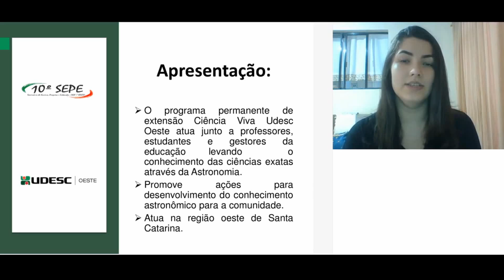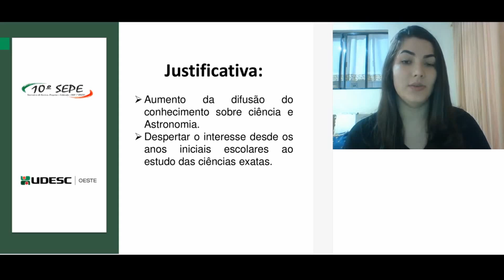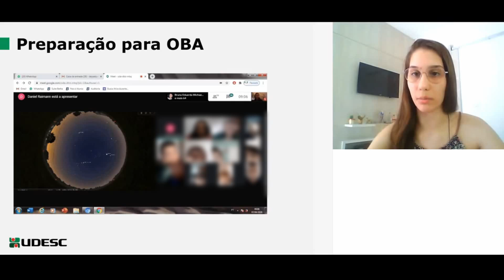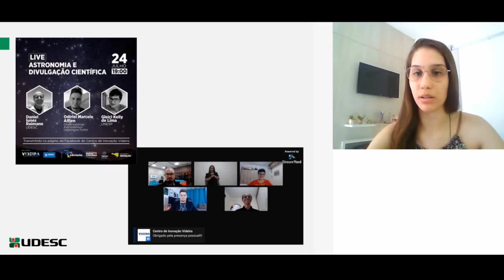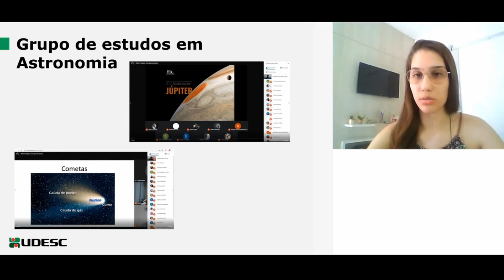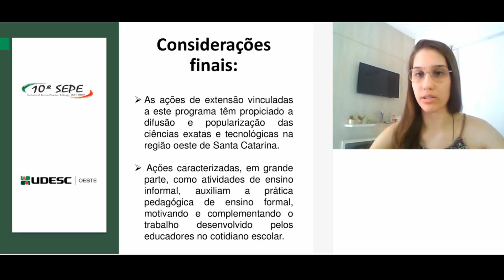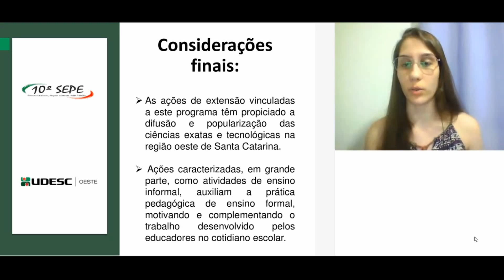PROGRAMA DE EXTENSÃO PERMANENTE CIÊNCIA VIVA UDESC OESTE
Neste vídeo são apresentadas as ações desenvolvidas no programa permanente de extensão Ciência Viva UDESC Oeste, do Departamento de Engenharia de Alimentos e Engenharia Química do Centro de Educação Superior do Oeste da UDESC, junto a população da região oeste do estado de Santa Catarina, no ano de 2020. Devido ao isolamento social, várias atividades que, anteriormente eram desenvolvidas presencialmente, tiveram que ser adaptadas para uma execução não presencial. Novas formas de atender a população foram construídas. Muitas destas formas devem ter continuidade, mesmo que as atividades presenciais possam ser retomadas, pois mostraram vantagens em relação a forma presencial, tais como ampliação numérica e geográfica do público atendido. No futuro, devemos mesclar atividades presenciais e não presenciais no desenvolvimento das ações vinculadas ao programa de extensão.